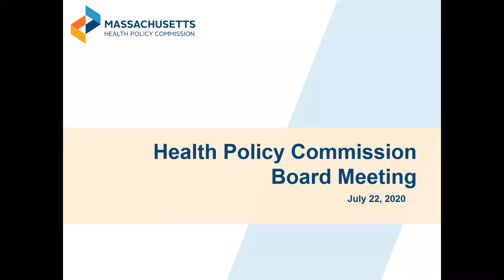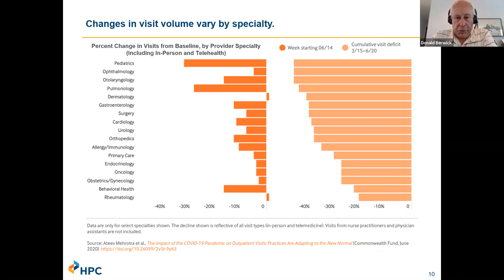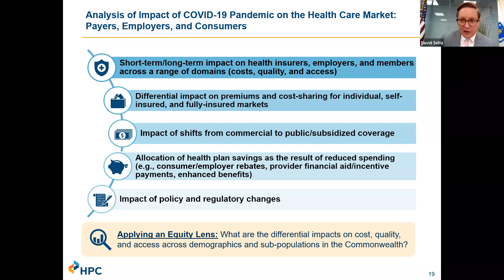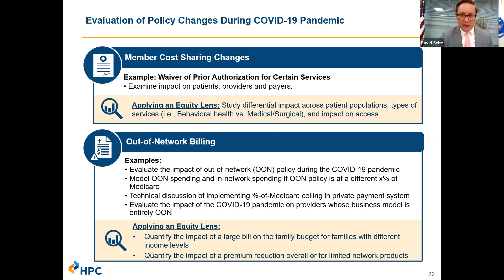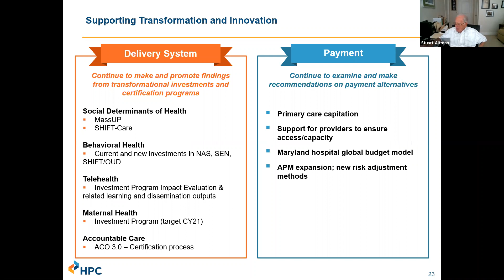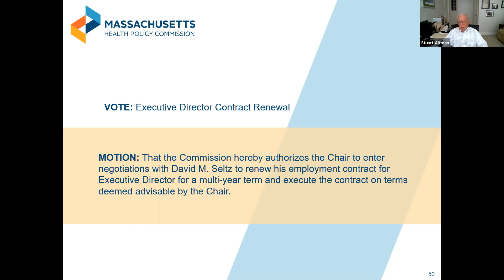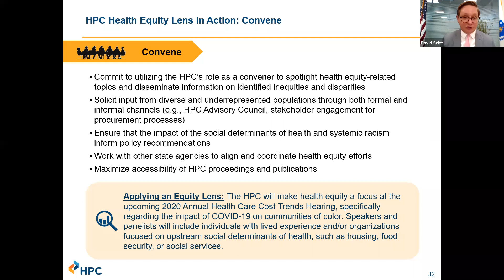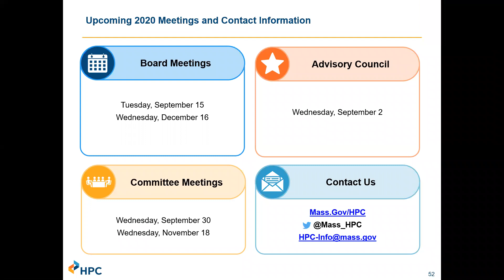HPC Board Meeting - July 22, 2020